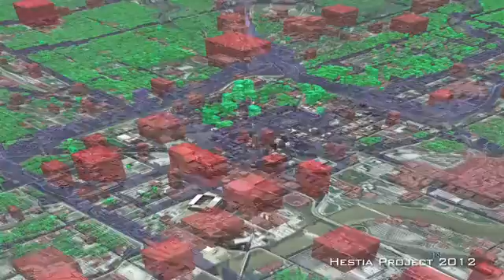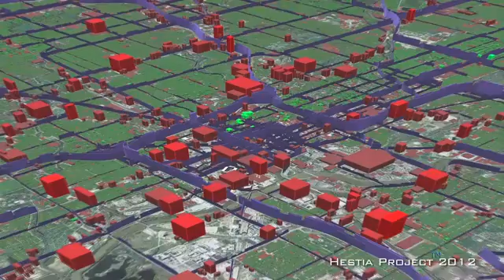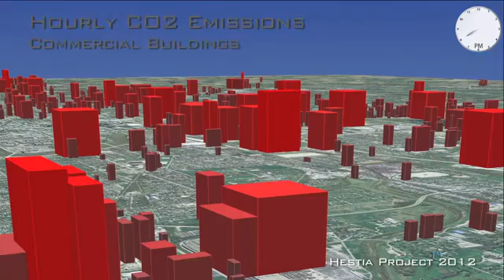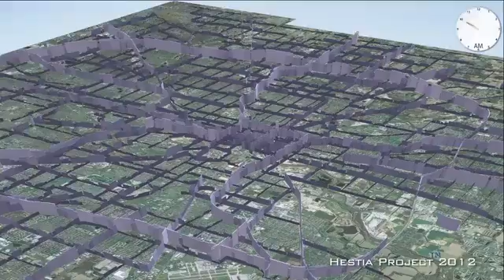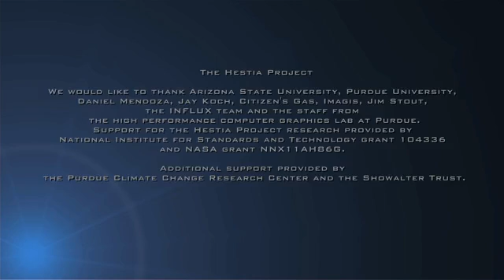Hestia video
Study maps greenhouse gas emissions to building, street level for U.S. cities
Project to help overcome barriers to an international climate change treaty